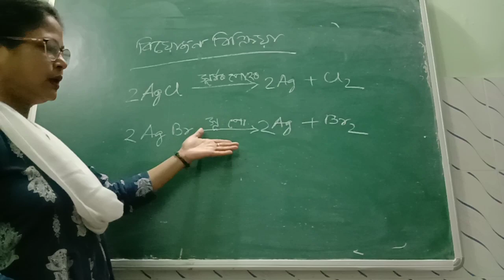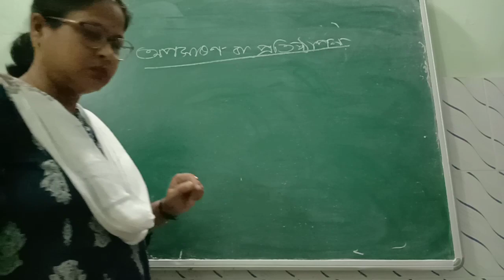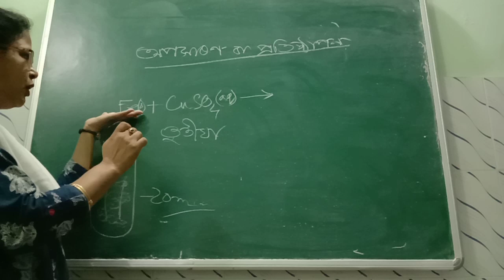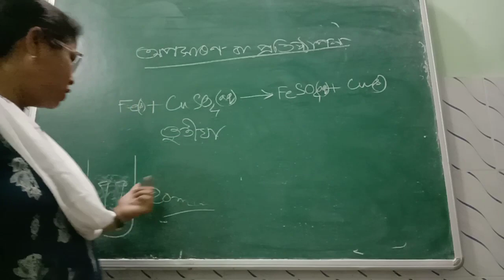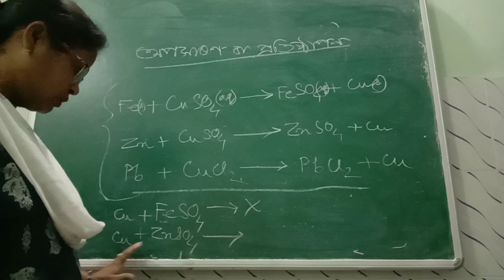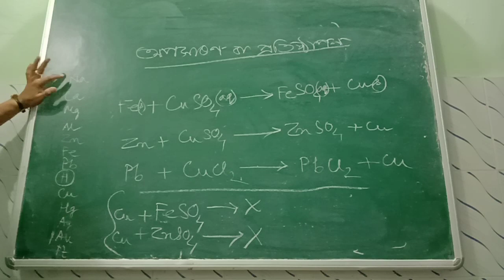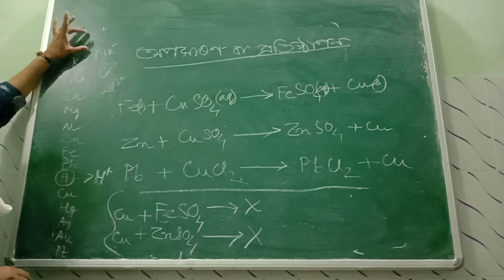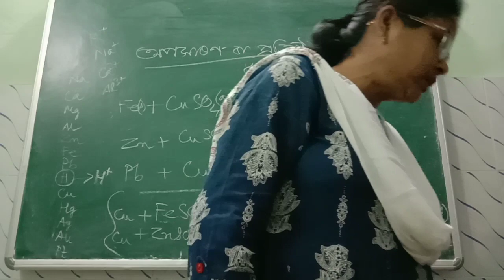Class 10 | Lecture 6 | Chapter-1 | ৰাসায়নিক বিক্ৰিয়া আৰু সমীকৰণ | Chemical Reactions and Equations